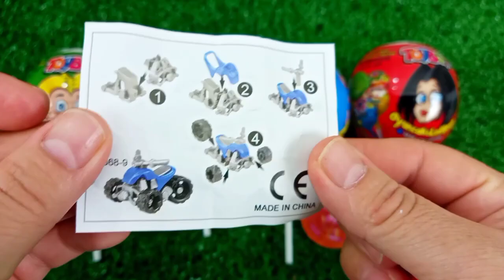7 Rainbow Satisfying Video, DIY How to make Rainbow Slime Candy Baby Shark Kinetic Sand Cutting ASMR